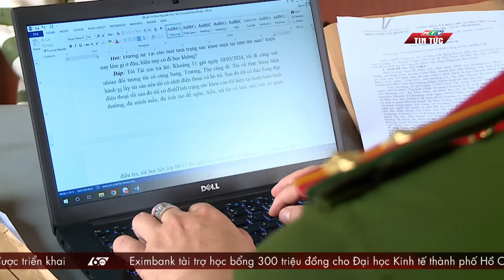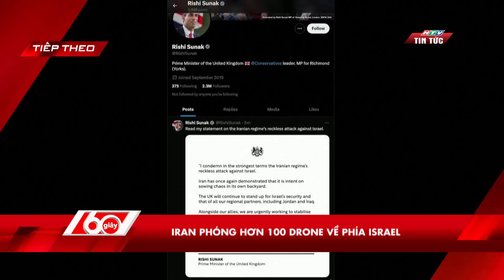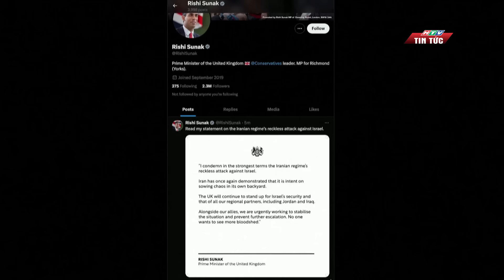60 Giây Sáng - Ngày 14/04/2024 | HTV Tin tức